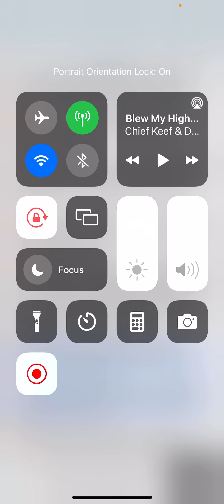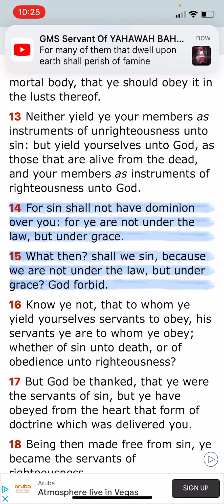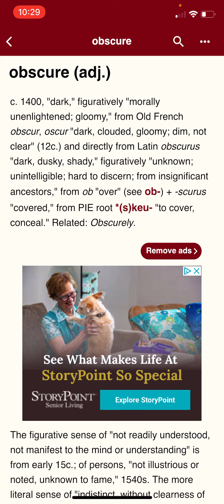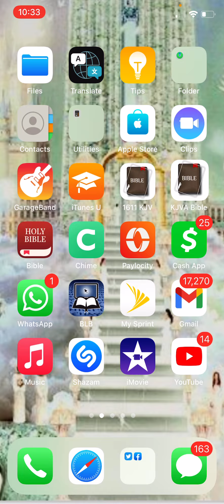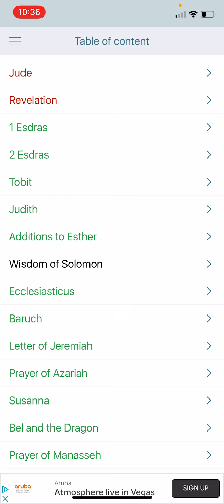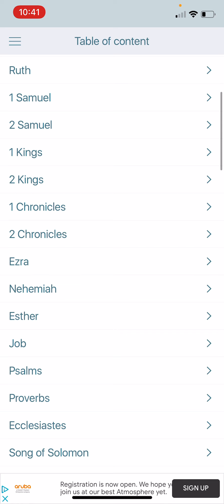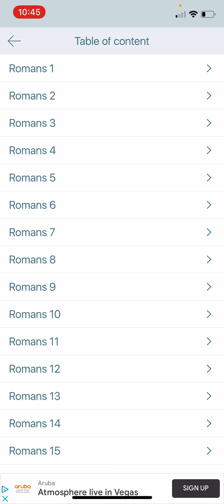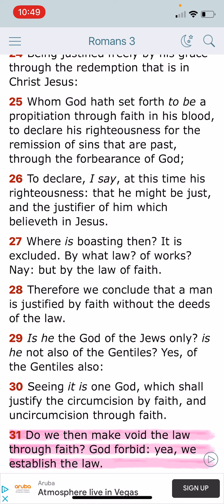Don’t Take Grace For Granted